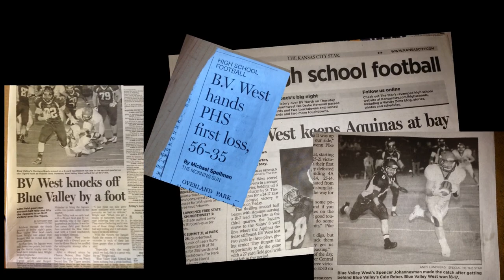BVW jags 2013 - The Boys of Fall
2013 Blue Valley West Football Season